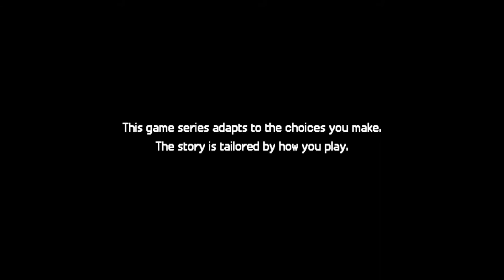Minecraft Story Mode Season 2 (Hero In Residence) Episode 1 [1]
Hey guys im doing some minecraft story mode season 2 episode 1